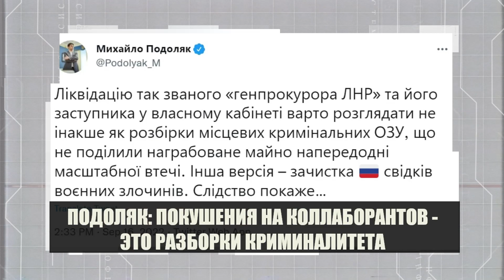Кто подорвал прокурора "ЛНР" Горенко? Убийство замглавы Бердянска. Удар по администрации в Херсоне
В Луганске в результате взрыва погиб "генпрокурор ЛНР", а в оккупированном Бердянске застрелили двух представителей рф. Также коллаборант стремоусов заявил, что по его кабинету в Херсоне прилетело 5 himars.